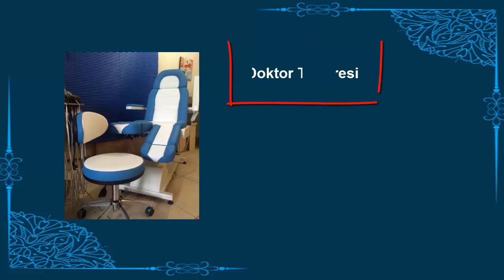Tabure Modelleri - 02164052545 - 05302865343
1.sınıf deri kullanılarak üretimi yapılmıştır. Doktor Taburesi, Dişçi Taburesi Olarak Kullanılabilir. kolay taşınabilir hafif ürünlerdir, hemen hemen hepsi 360 derece dönebilen, rahatlıkla kullanılabilecek ürünlerdir.
Hastanelerde ve kliniklerde kullanılır.

Ürün siparişi için firmamızla iletişime geçmeniz yeterli olacaktır.
Firmamızı sabit numaralardan arayarak ürün hakkında detaylı bilgi alabilirsiniz.

Medikal Blog Store
Yetkili: Mehmet SÖYLER
Fetih Mah. Somuncu Baba Sok. No:53/B
Ataşehir-İSTANBUL
Gsm : 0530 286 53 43
SAĞLIKLI GÜNLER DİLERİZ…
Tabureler
tabureler gittigidiyor
tabureler hazır barı açıyoruz
tabureler ahşap
tabureler fiyatları
tabureler ikea
tabureler hazır
hepsiburada tabureler
tabureler ne kadar
bar tabureleri
mutfak tabureleri
renkli tabureler
banyo tabureleri
plastik tabureler
koçtaş tabureler
cafe tabureleri
bauhaus tabureler
dekoratif tabureler
tabure amasya
tabure anlamı
tabure al
tabure ankara
tabure ayakları
tabure amasya tel
tabure almanca
tabure antalya
tabure amortisörü
tabure at yarışı resimli kelime bulmaca
tabure amortisörlü
ahtapot tabureler
tabure ayakkabılık
tabure almak istiyorum
ayarlanabilir tabureler
tabure adana
antika tabureler
tabure boyama
tabure bulmaca
tabure bursa
tabure baston
tabure bauhaus
tabure bar
tabure basamak
tabure bank
tabure basamak bulmaca
bar tabureler
tabure beyaz
tabure balkon için
tabure bebek
bambu tabureler
tabure basamaklı
tabure banyo
beyaz tabureler
tabure boyama nasıl yapılır
basamaklı tabureler
tabure cafe
tabure cafe amasya
tabure cafe kayseri
tabure cesitleri
tabure cami
tabure cizimi
tabure cafe bornova
tabure cafe restaurant
tabure cinayeti
tabure cinayeti bursa
tabure cafe nişantaşı
tabure cafe girne
camilerdeki tabureler
tabure döner
deri tabureler
değişik tabureler
tabure döner yıldız
döner tabureler
tabure dekupaj
demir tabureler
tabure değerlendirme
tabure de namaz
tabure dwg
tabure dünyası
tabure de namaz nasıl kılınır
tabure design
dönerli tabureler
tabure de bar
tabure dönerli
tabure döşeme
tabure dmo
tabure darbuka
tabure eş anlamlısı
evidea tabureler
tabure english
tabure en ucuz
tabure eş anlamlısı nedir
tabure ebatları
tabure evmanya
tabure ekşi
eski tabureler
tabure eskişehir
estetik tabureler
evmanya tabureler
tabure ekşi sözlük
tabure eş anlamlı
eskitme tabureler
tabure fiyatları
tabure fiyatları gittigidiyor
tabure fiyatları modelleri
tabure fiyatları koçtaş
tabure fiyatları tekzen
tabure fiyatları ikea
tabure fiyatları plastik
tabure fiyatları kayseri
tabure fiyatları akakçe
farklı tabureler
tabure film sanat
tabure firma
tabure fiyatları n11
tabure fiyatları ikinci el
tabure fabrikasi
tabure fiyatları toptan
tabure fransızca
tabure fransizca ceviri
tabure görselleri
tabure giydirme
geçmeli tabureler
tabure gtip
tabure görmek
tabure görseller
güzel tabureler
tabure gri
gittigidiyor'da tabureler
tabure hepsiburada
hasır tabureler